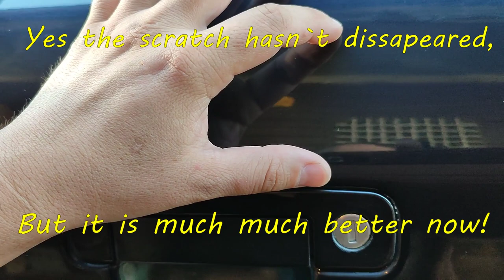How to Remove Scratches on car paint without tools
Make it just by hand. No tools required to remove scratches on your car paint. Polishing by hand.
onlybyhand DIY , how to